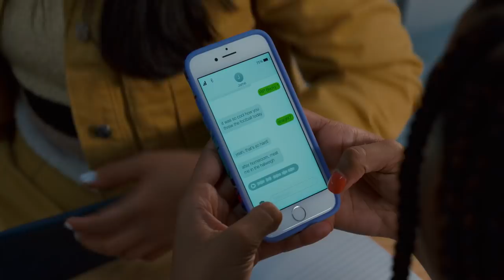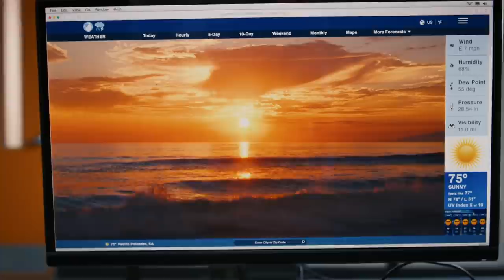Saved by the Bell | Jamie and Aisha's Love Story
Take a look at Jamie and Aisha's love story throughout season 1.

Saved By The Bell (originally Good Morning, Miss Bliss), features six enterprising, adventurous teenage students with inventive schemes and mischievous dreams. Played by some now iconic actors such as Mario Lopez, Elizabeth Berkley, Mark-Paul Gosselaar and Dustin Diamond, the series follows the teens throughout their fun-filled days at Bayside school and their antic-filled nights at their favorite hangout, The Max. Told from the kids' point of view, Saved By The Bell presents the conflicts and chuckles that teen romances inevitably deliver.